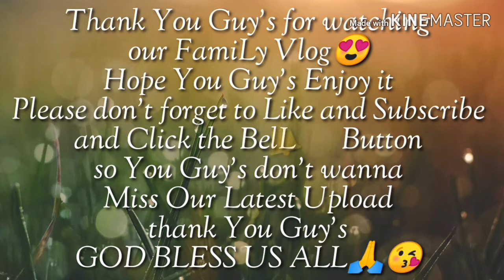FamiLya SICAT(Vlog#20) Installation of our Sliding Window😮🙂😘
FamiLya SICAT(Vlog#20) Installation of our Sliding Window😮🙂😘FINALLY😘💋

Thank You po Lord God sa new Blessings nyo pong eto Samin🙏🙏🙏😘😘😘

(Nov.11,2k19) The Making🙏😮😘